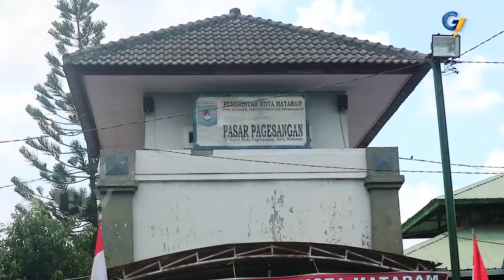JAJANAN TRADISIONAL MASIH EKSIS DI PASAR RAKYAT